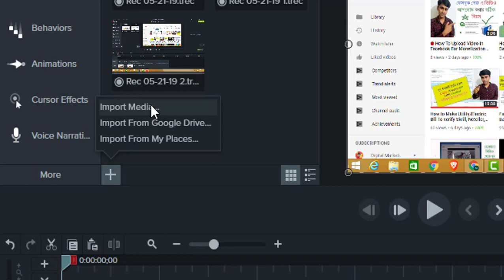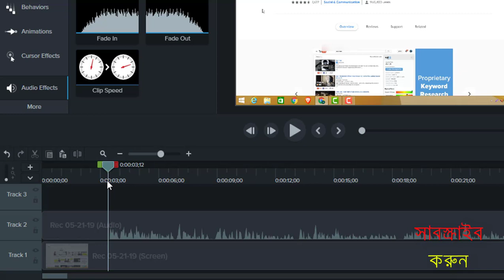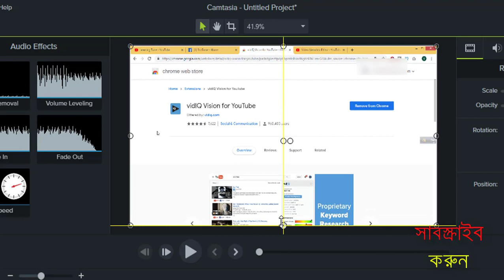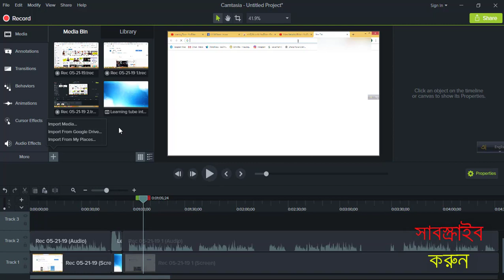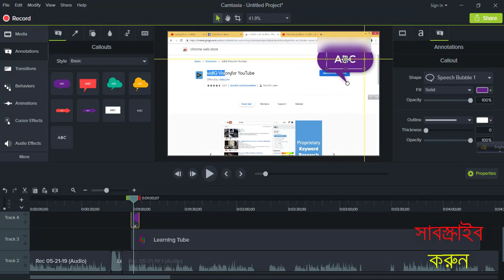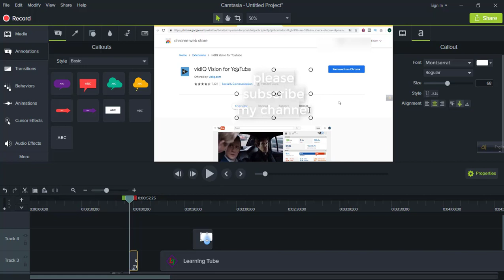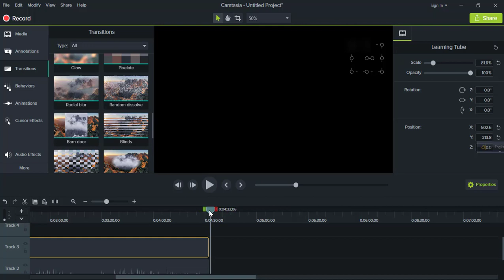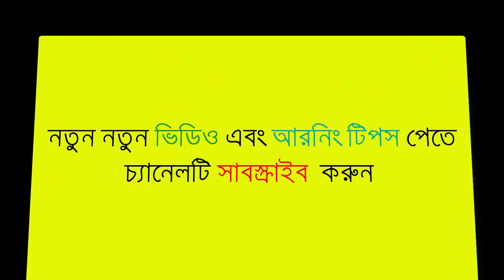Camtasia Studio 9 Video Editing Full Bangla Tutorial || Learning Tube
Hi Friends, You are now watching  Camtasia Studio 9 Video Editing Full Bangla Tutorial  || Camtasia Bangla Tutorial  || Learning Tube.

আপনারা দেখছেন কিভাবে  Camtasia Studio দিয়ে খুব সহজেই ভিডিও এডিটিং করা যায়। এটি অনেক ভাল ১ টি সফটওয়্যার এবং খুব সহজেই  Video Editing করা যায়।
এই ভিডিও তে আমি প্রায় প্রত্যেকটা বিষয় নিয়ে আমি আলোচনা করেছি এবং দেখিয়েছি কিভাবে আপনারা Camtasia Studio দিয়ে ১টি সম্পুন ভিডিও রেডি করতে পারেন।আসা করি এই ভিডিও টি কেও মিস করবেন না।আর যদি কোন বিষয় সম্পরকে আপনাদের জানার থাকে তাহলে অবশ্যই কমেন্ট করে জানাবেন।

  ভিডিও টি ভাল লাগ্লে লাইক, কমেন্ট ও শেয়ার করুন।